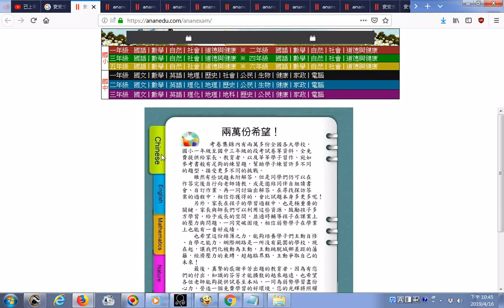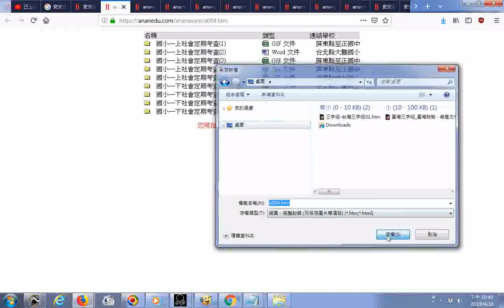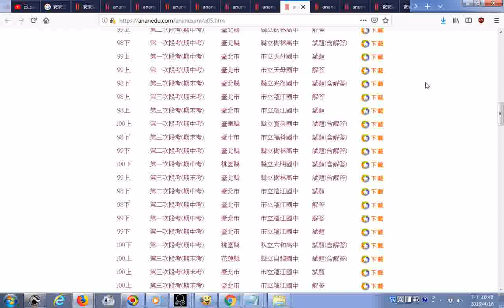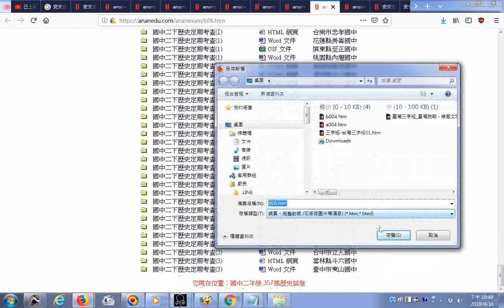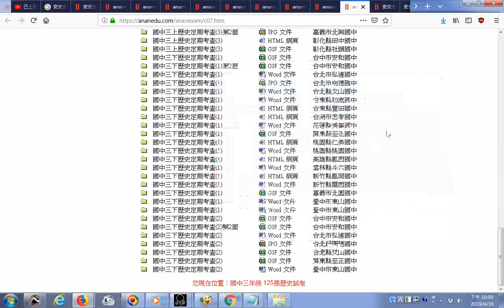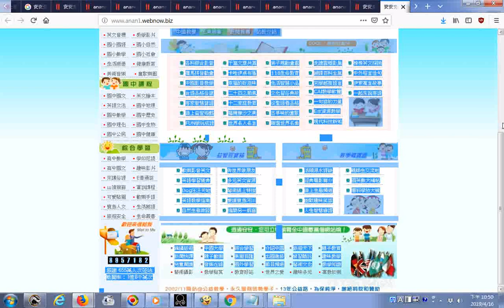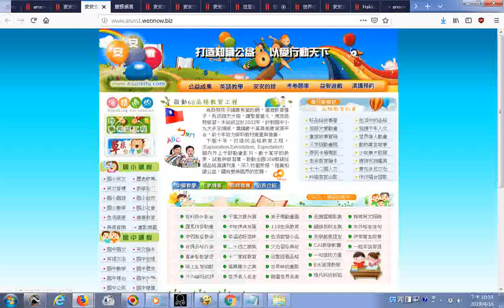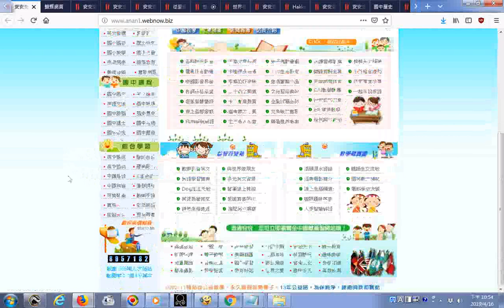20190416探索 安安免費教學網站655萬人次蒞站點閱率：1億8千萬次